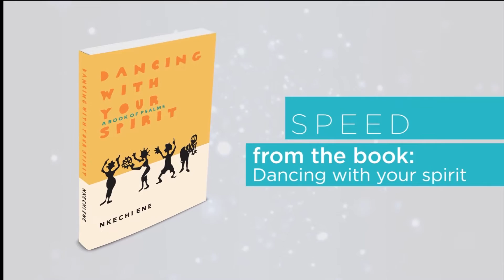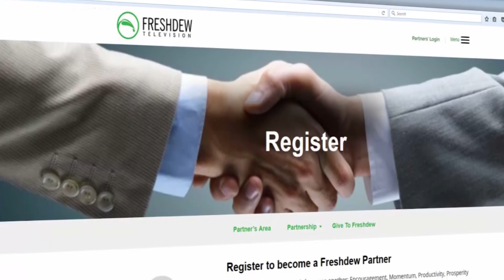God Is Big In Me (Part 10) | Freshdew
In this episode, you will learn that another reason why Jesus came in the flesh was to demonstrate the BIG GOD in a way that He had never been seen before.